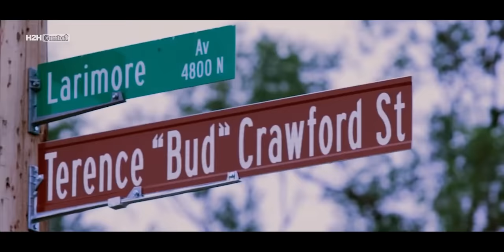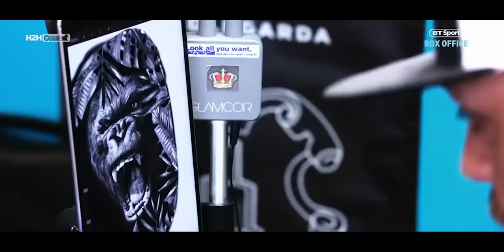The Story of Terence Crawford | Boxing Highlights and Knockouts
In this video, we'll take a look at the story of Terence Crawford, one of the greatest boxers of all time. We'll take a look at his highlights and see how he's managed to become one of the greatest boxers in history. Terence Crawford (Highlights/Knockouts) will amaze you in his Orthodox and Southpaw stance. We'll also show Terence Crawford training and some of his biggest fights like Terence Crawford vs Shawn Porter

If you're a boxing fan, then you need to watch this video! We'll take a look at Terence Crawford's career and see how he's managed to amass such a successful record in the sport. From his knockout victories to his dramatic comebacks, this video is a must-watch for any boxing fan! Be ready for Terence Crawford vs. Errol Spence Jr. - SUPER FIGHT for UNDISPUTED P4P Crown. This will be a matchup for the ages

CREDIT to  @TNTSports  and @toprank